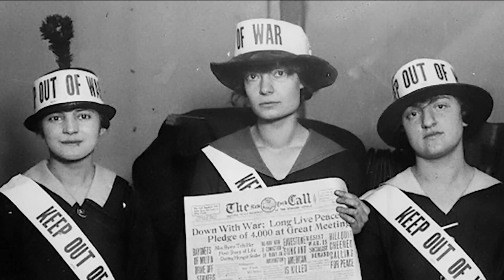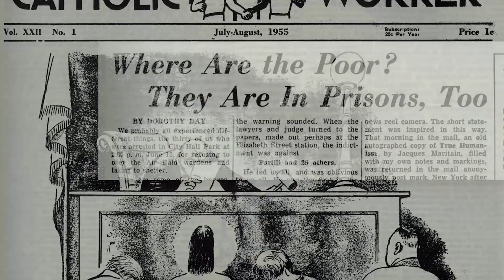Blessed Among Us: Dorothy Day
Based on the book "Blessed Among Us: Day by Day with Saintly Witnesses" by Robert Ellsberg, this monthly video series of prayerful meditations on lives well-lived opens with the story of Servant of God Dorothy Day (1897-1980) a radical lay person who converted to Catholicism after the birth of her daughter. Day promoted nonviolence, personal and social responsibility of all people to the poorest ones among us, and fidelity to community and to God.

Blessed Among Us is produced by The Sheen Center for Thought & Culture and Give Us This Day, a monthly publication of Liturgical Press